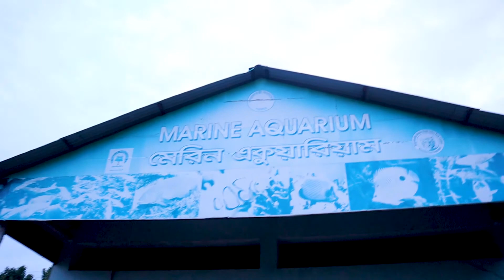Bangabandhu Safari Park Tour | Vlog 14 | Rasif Rahman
Bangabandhu Sheikh Mujib Safari Park is a safari park in Gazipur, Bangladesh. This safari park is spread over 3810 acres (1542 ha) of Sal Forest which makes it one of the largest safari parks in the world and the largest in Asia. It was inaugurated on October 31, 2013. It is located about 40 km north of Bangladesh's capital city Dhaka near the Dhaka - Mymensingh Highway.

Core Safari.
Only Safari busses can enter this zone. But Travelers can see the animals in a natural environment while sitting inside the bus. This zone is made up of 1335 acres of land in which 20 acres of land for tiger, 21 acres of land for lion, 8.50 acres of land for black bear, 8 acres of land for African cheetah, 81.50 acres of land for chital, 80 acres of land for gaur, 105 acres of land for elephant, 35 acres of land for hippo, 22 acres of land for deer, 25 acres of land for nilgai, 407 acres of land for buffalo and 290 acres of land for an African safari.

RASIF VLOG 1 ►

RASIF VLOG 2 ►

RASIF VLOG 3 ►

RASIF VLOG 4 ►

I am Rasif Rahman.  Thanks for visiting my channel. I like to travel and make vlog video.I would like to share my own Lifetime video with you.So i make travel, vlog and funny video.

Channel Tags :

Rasif rahman,  passion pro bike, bicycle, motorcycle, Blog, Blogs, Blogger, blog, bloger, Vlog, vlogs, Review, new video 2021